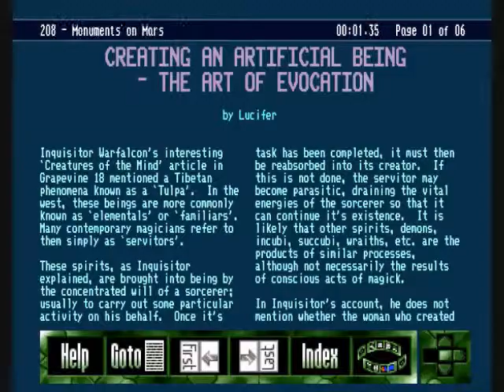DSK - Video Game History - Part 14h - Hola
The 8th Part of my mega episode on the Amiga and Atari ST.  This looks at some classic games such as Fire and Ice, Robocop 3.  It then looks at some of the classic French games such Another World and Flashback.  The video then covers some of the classic Sensible Software games released on 16 bit.